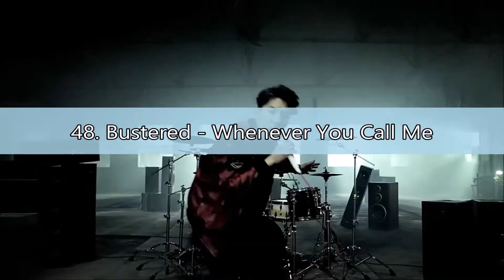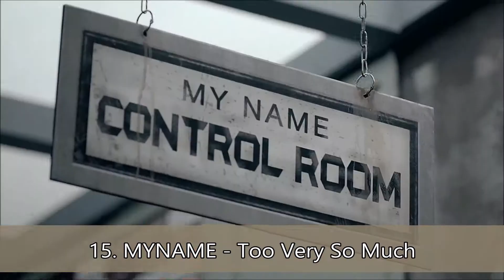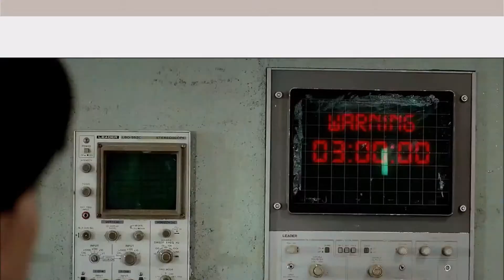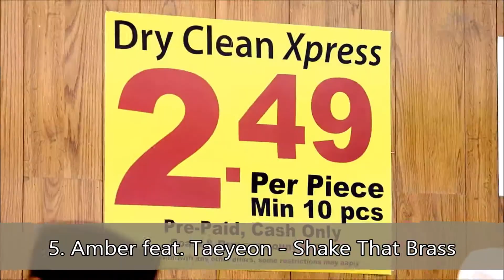M Countdown Weekly Music K-Pop Top 50 Chart March 8, 2015